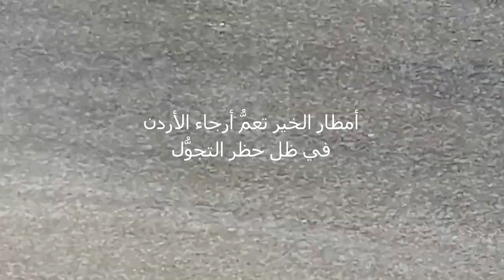أمطار الخير لشتوة نيسان تعمُّ أرجاء الأردن في ظل حظر التجوُّل